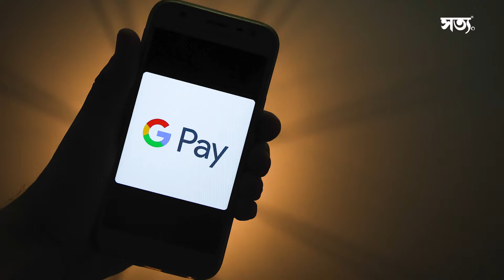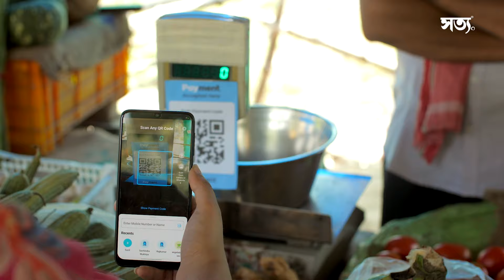চৰকাৰ ব্যৰ্থ! ADRE পৰীক্ষাত ইণ্টাৰনেট কৰ্তন! || Aboyob Bhuyan || Satya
👉🏻 ৫ হাজাৰ চাকৰি, ১৩ লাখ পৰীক্ষার্থী।

👉🏻  ইফালে-পৰীক্ষাৰ বাবেই বন্ধ ইণ্টাৰনেট।

👉🏻 ৭.৩০ ঘণ্টা স্থবিৰ অনলাইন লেনদেন !

👉🏻 অসুবিধাত ব্যৱসায়ী,  কেব চালক!